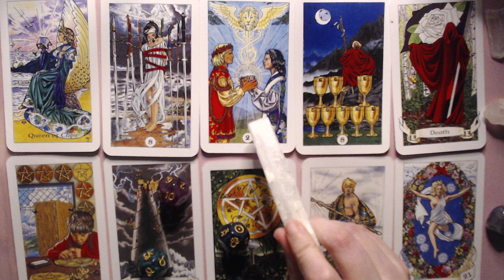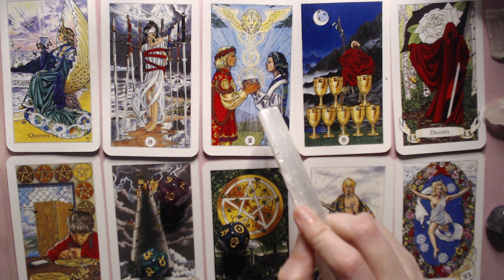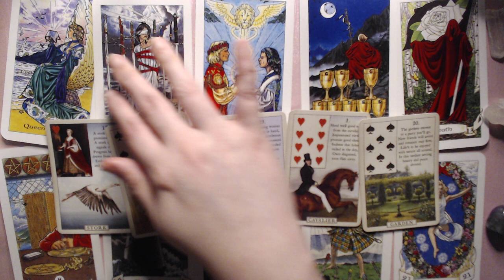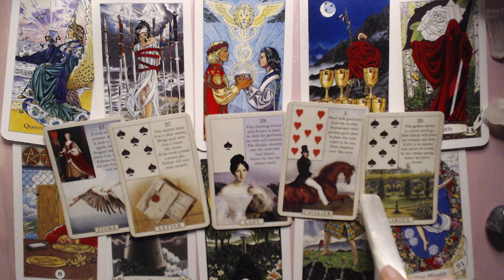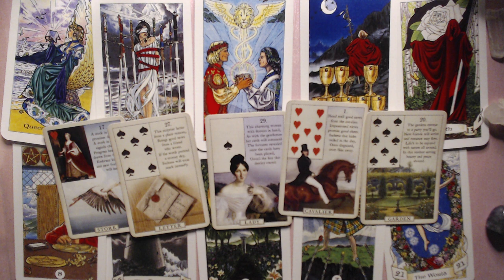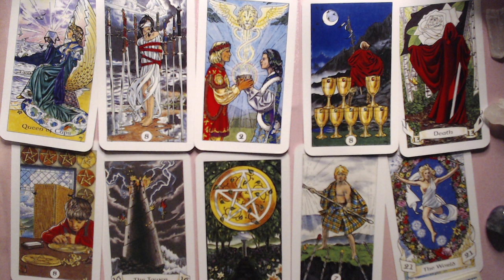GEMINI OCTOBER 2020 LOVE READING - CHANGE IS NEEDED BUT DO NOT GET IMPULSIVE!